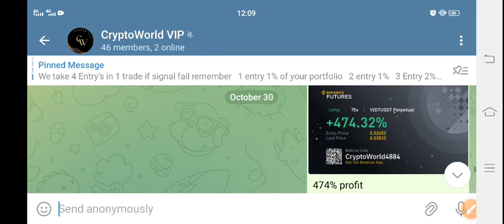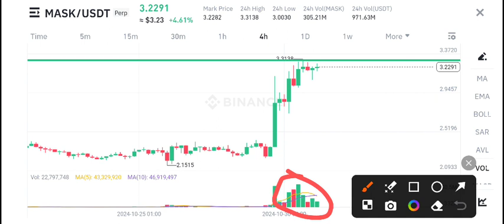Mask Coin Today Update! Mask Price Prediction! Mask Network